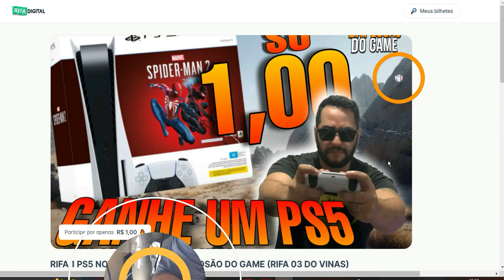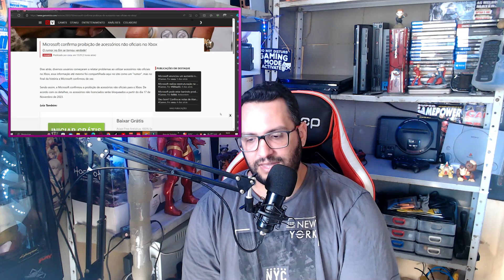✅O QUE ESTÁ ACONTECENDO COM A MICROSOFT ?? A MÁSCARA ESTÁ CAINDO ...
✅JOYSTICK BOM E BARATO EXCELENTE PARA PS4

✅COMPRE CONTROLES DE QUALIDADE COM A NYXI GAMING

📌COMPRE NA AMAZON POR ESTE LINK!

psn: ExplosaoDoGame
xboxlive: vinasx games on